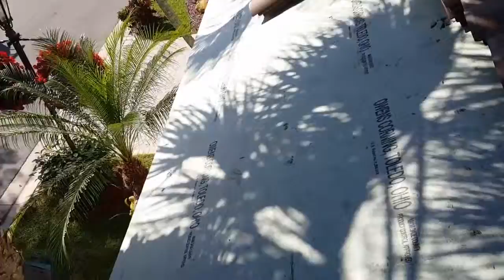Aastro Roofing - The Roofing Experts! with the Best Guarantee in the Business!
Aastro Roofing Company in Boca Raton is a full service roofing contractor that specializes in Roof Repair and Roof Replacement for commercial and residential properties.